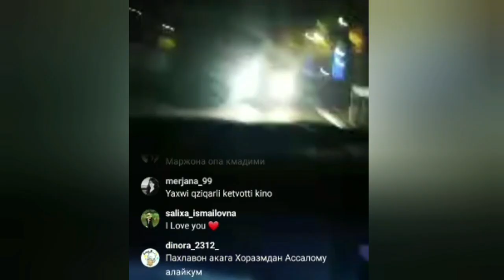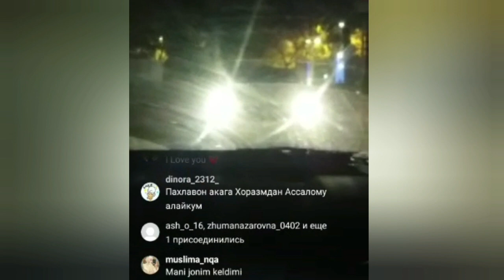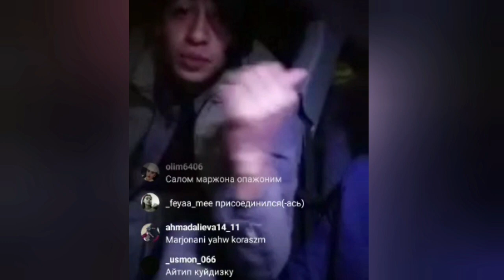Marjona va Nazim